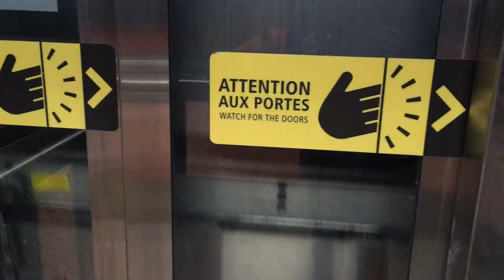Elevator ride at Lionel-Groulx station